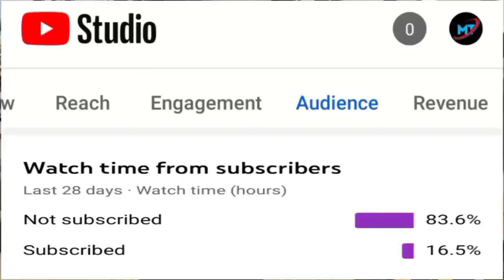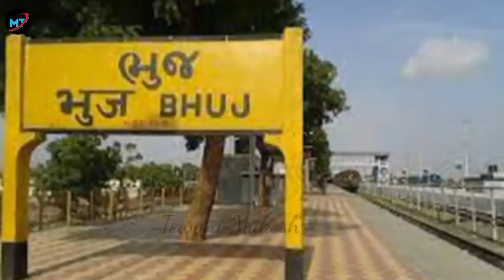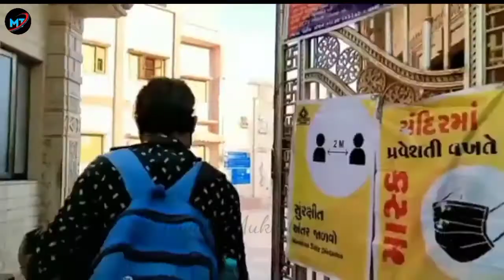Rann Of Kutch । Kalo Dungar । Mata No Madh Kutch Bhuj । kutch solar park । Kutch Rann Utsav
tewani mukesh

Rann Of Kutch Documentary | Mitthu | Kutch Gujarat |
White Salt Desert| Utsav

Rann Of Kutch | Kalo Dungar | Homstay In
Rann Of Kutch | Resort |

kutchh
rann of kutch
kutch
kutch buj
Rann of kutch festival
Rann of kutch Amitabh bachchan
Rann of kutch Gujarat tourism
kalo dungar
kutch gujarat
white rann kutch
homstay in rann of kutch
kalo dungar kutch
Black Hills kutch
kalo dungar magnetic hill
mata no madh kutch
mata no madh kutch bhuj
ashapura mata no madh kutch bhuj
Rann utsav katch
Katch Rann utsav
कच्छ नही देखा तो कुछ नही देखा
कच्छ
कच्छ का रण
કચ્છ નું રણ

Kutch district is a district of Gujarat state in western India, with its headquarters at Bhuj. Covering an area of 45,674 km², it is the largest district of India. The area of Kutch District is larger than the entire area of states like Haryana and Kerala The population of Kutch is about 2,092,371

What is Rann of Kutch famous for?

The Rann of Kachchh is famous for its white salty desert sand and is reputed to be the largest salt desert in the world. 'Rann' means desert in Hindi which in turn is derived from the Sanskrit word 'Irina' which also means desert.

इस मैदान को कच्छ का सफेद ऋण कहा जाता है।  कछुआ के आकार का क्षेत्र दो भागों में विभाजित है - 18,000 वर्ग किमी में फैला एक बड़ा रेगिस्तान।  दूसरे भाग को कच्छ का छोटा मरुस्थल कहा जाता है, कच्छ का छोटा मरुस्थल 5,000 वर्ग किमी में फैला हुआ है।

 ये दोनों रेगिस्तान मिलकर नमक और लंबी घास का एक विशाल विस्तार बनाते हैं, जिससे यह दुनिया के सबसे बड़े नमक रेगिस्तानों में से एक बन जाता है।  अकेले इसी रेगिस्तान से भारत की नमक की 75% मांग पूरी होती है।

 हर साल बरसात के मौसम में रेगिस्तान में बाढ़ आ जाती है।  इस बीच, ये सफेद नमक के मैदान गायब हो जाते हैं और उनकी जगह चमचमाते समुद्र आ जाते हैं।

कच्छ के धोरडो गांव के पूरा होते ही खुला रेगिस्तान आ जाता है।  जिस भूमि पर वर्षों या सदियों पहले समुद्र गरजता था वह अब बंजर भूमि है।  लेकिन आज भी समुद्र का खारा पानी इस धरती पर पहुंचता है।  देर से गर्मियों और शुरुआती मानसून के दिनों में 50 गुणा 250 किग्रा।  एम. थेर के मरुस्थल में समुद्री जल फिर से मुड़ जाता है।  और फिर वापसी भी चली जाती है।

 उसी समय समुद्र का लवणता और पानी इस भूमि पर लौट आता है।  मानसून के दौरान इन खारे और समुद्री जल में वर्षा का खारा पानी मिला दिया जाता है।  यह सिर्फ नमक और पानी का मिश्रण है।  नमक और सर्दी की कड़वी ठंड दोनों जम जाती है।  इस तरह तैयार होता है कच्छ का मशहूर सफेद रेगिस्तान।

 गर्मी खत्म हो रही है और मानसून दस्तक दे रहा है।  फिर प्राकृतिक नियम के तहत समुद्र का खारा पानी इस बंजर रेगिस्तान में वापस आ गया है।  अगर आपने कभी व्हाइट डेजर्ट देखा है और अभी वहां जाएं